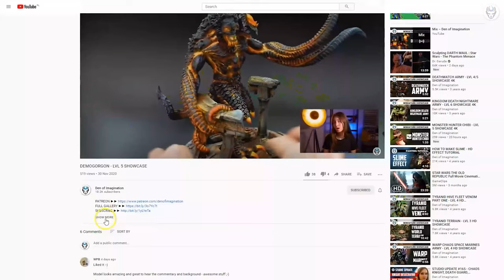C'TAN AND SUBORDINATES - LVL 5 MINIATURES SHOWCASE 4K